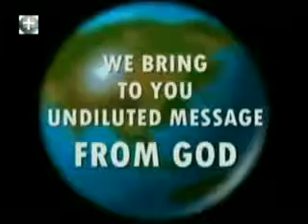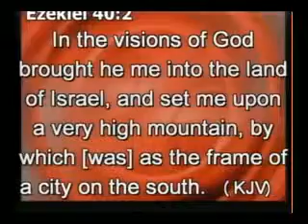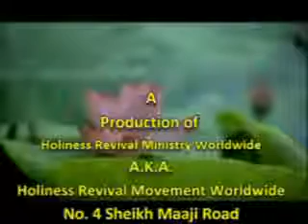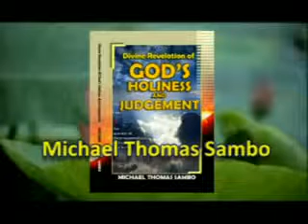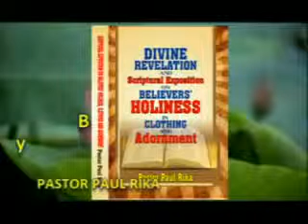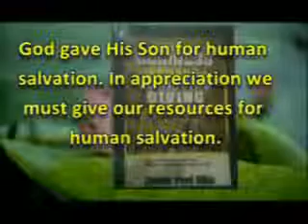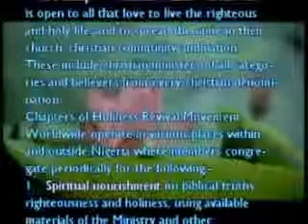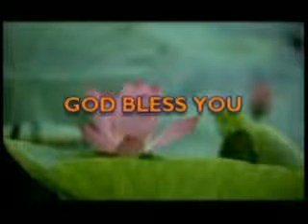HRMW184 THE DIVINE GOD WANTS TO SPEAK TO YOU By Pastor Paul Rika 08056834323 YouTube 360p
Lets go to Bethel the Lord wants to speak to us